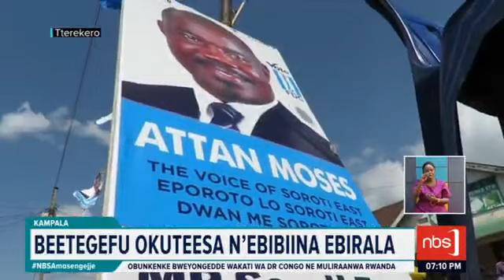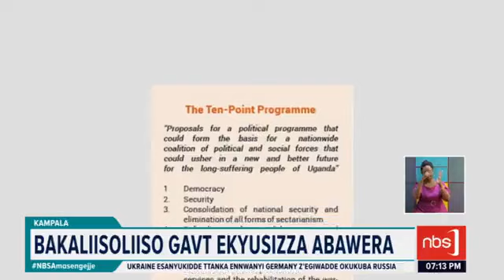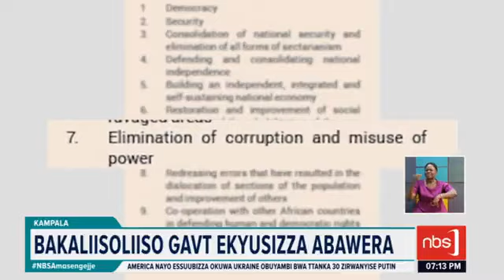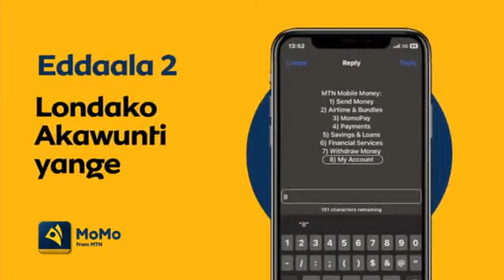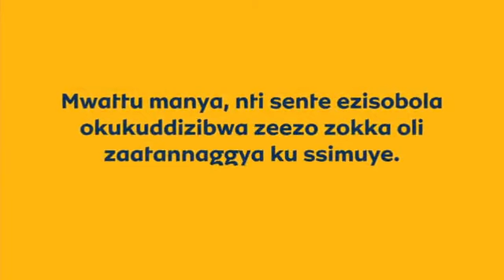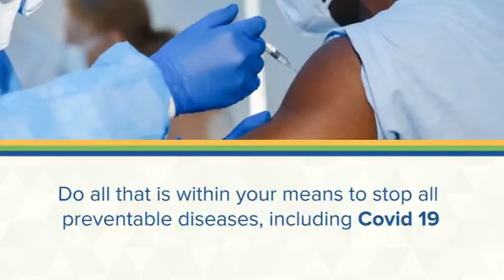NBSAmasengejje|January 25th 2023#NBSUpdates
NBSAmasengejje|January 25th 2023